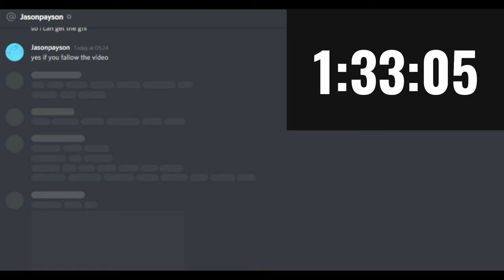roblox beamers be like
dont fall for this, educate yourself